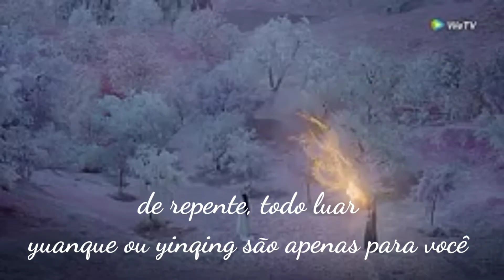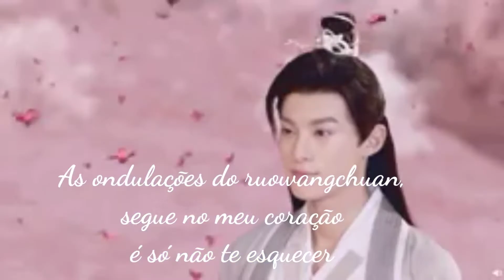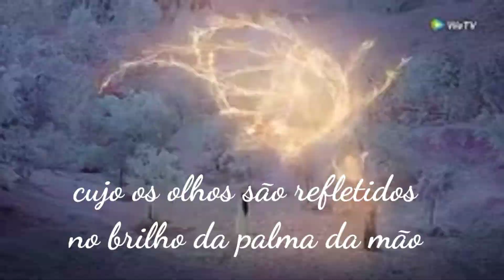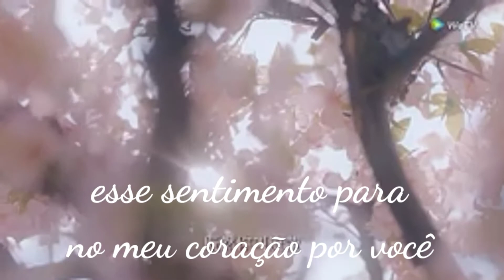Um Dragão pode se apaixonar por uma humana ? 🐉💖👰Miss the Dragon/ Henry , yu ying Ost ( letra/pt )